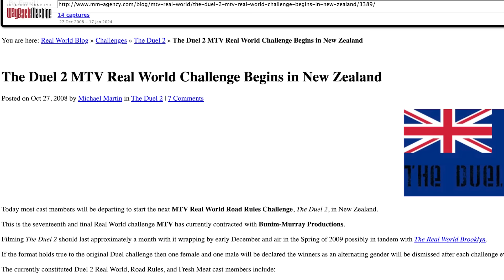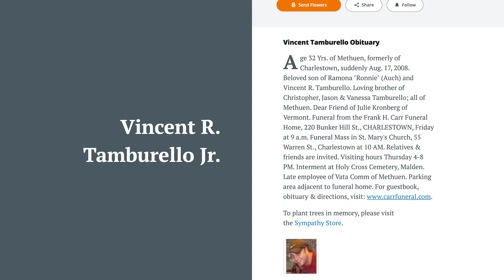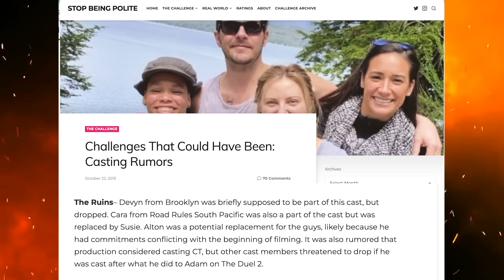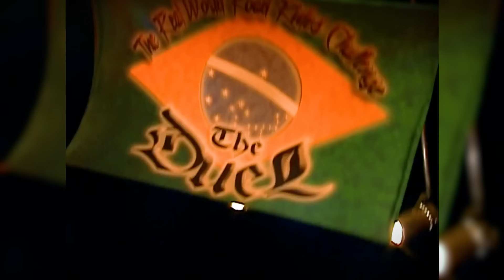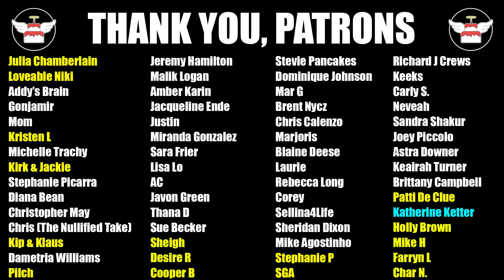CT's First 'The Challenge' Win Deserves a Deeper Look | The Challenge Deep Dive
CT's First 'The Challenge' Win Deserves a Deeper Look. From his 'The Challenge' debut, CT was a strong player but just somehow kept coming up short or getting in his own way. But let's see how an unlikely pair of "rivals" came together to help cement each other in The Challenge hall of fame and the history books forever.